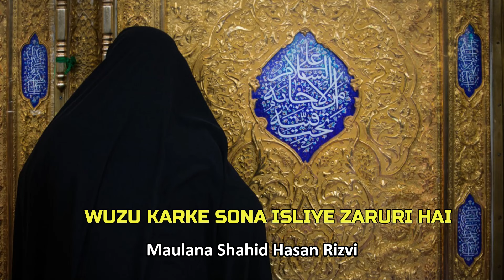Wuzu Karke Kyu Sona Zaruri Hai| Maulana Shahid Hasan Rizvi